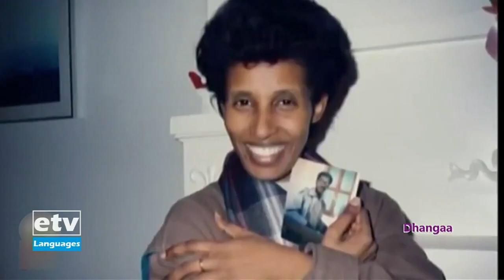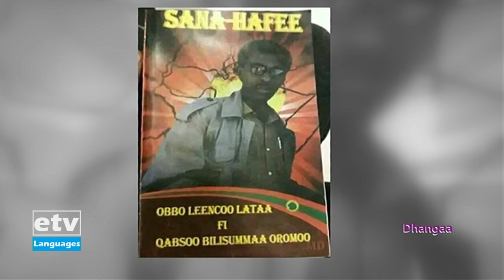Yooyyaa! - "Waantan gaabbuun qaba!" Obbo Leencoo LataaKutaa -2ffaa